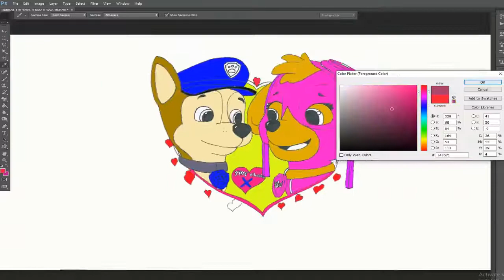•Undo chase x Skye LOVE song•❤️❤️❤️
Make "•Undo chase x Skye LOVE song•❤️❤️❤️"